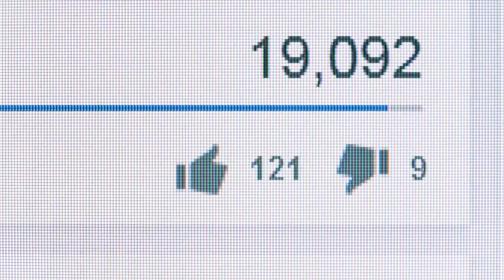Celý svět je v šoku. To, co muž našel vyplavené na břehu pláže, všechny vyděsilo...